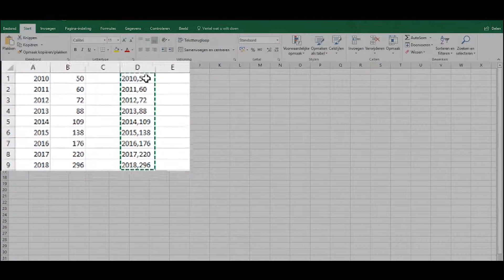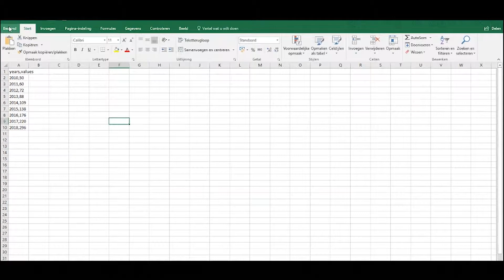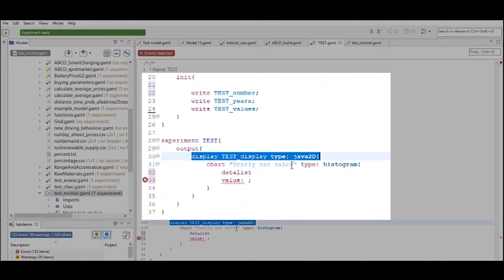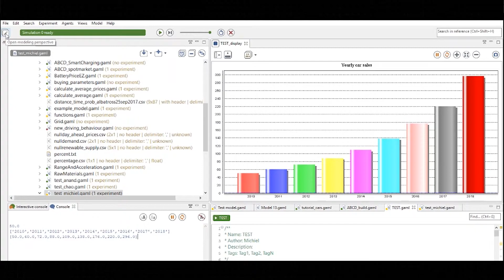How to import CSV files in your GAMA model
This GAMA tutorial explains:
(1) How to save your Excel data in CSV format
(2) How to import CSV data in your model
(3) How to check if you imported the correct data

The GAMA Platform is a model development platform to create spatially explicit agent-based simulations. It is used by the Eindhoven University of Technology to develop the SparkCity model. The SparkCity model is capturing the dynamics of the future electric mobility environment, to answer questions about charging infrastructure and EV adoption.